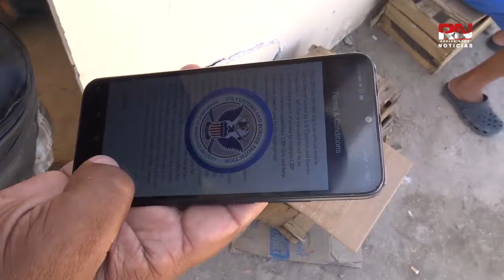Nuevo Laredo no registra llegada masiva de migrantes RN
Nuevo Laredo no registra llegada masiva de migrantes

Nuevo Laredo Tamaulipas, está en aparente calma ante la situación migrante ya que en esta frontera no se ha registrado una llegada masiva de migrantes en busca del asilo político.